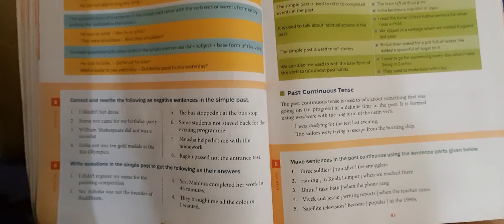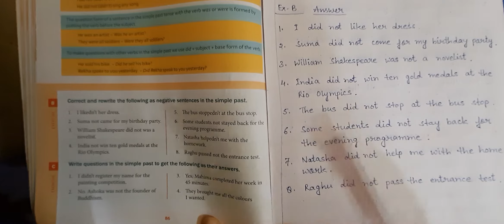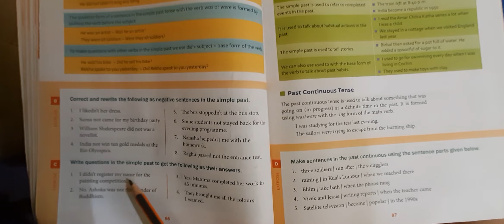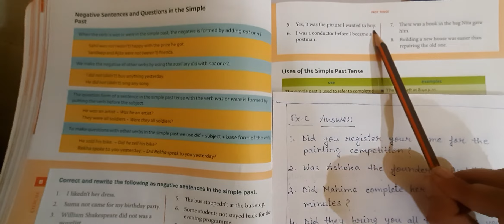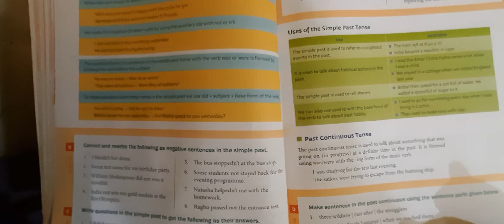std 6th English2 L-13 (Past Tense)Video 4